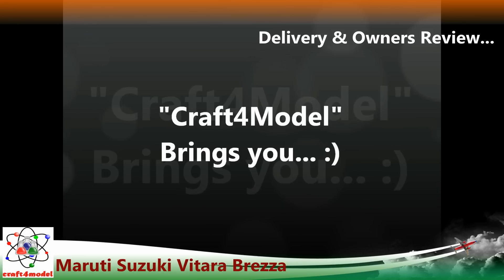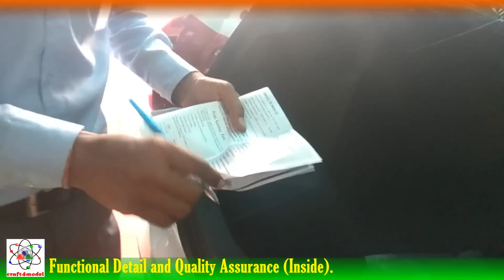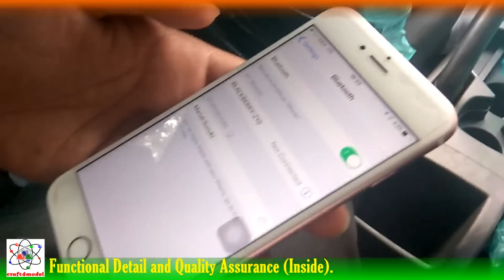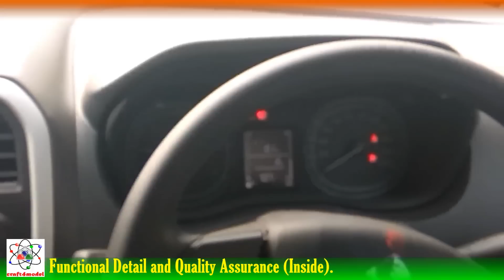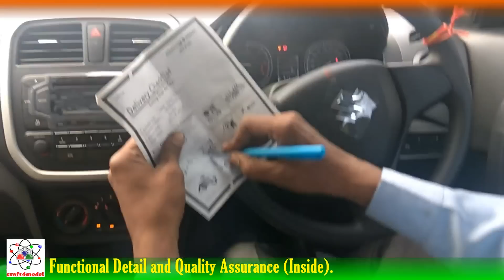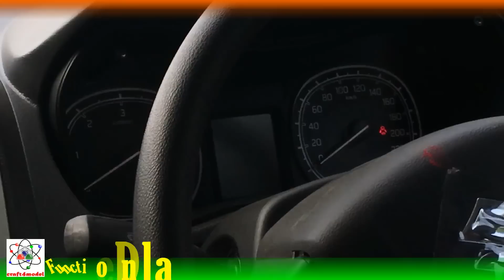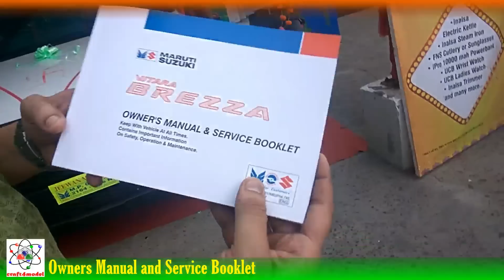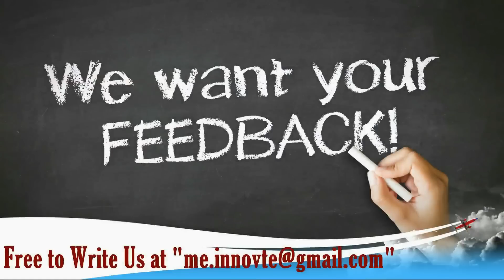Maruti Suzuki Brezza Features & Owners Review